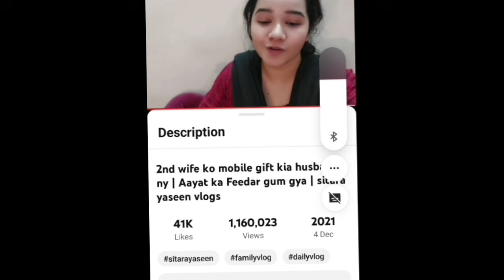‎@sitarayaseensana ye dekho tumara hi bayan itna bada jhut expose😠asgar ke 80k ka jawab do pitra😠